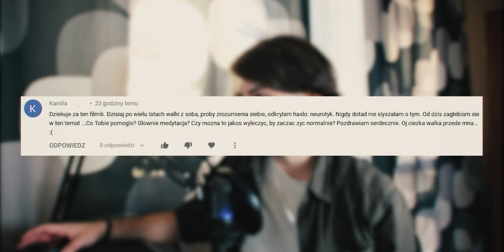Jak Wyleczyć Się Z Neurotyzmu?